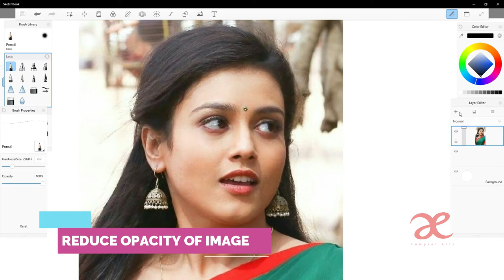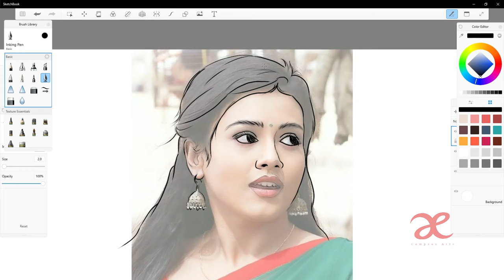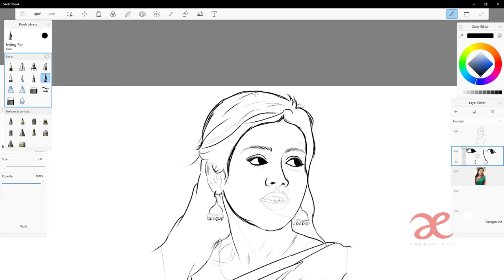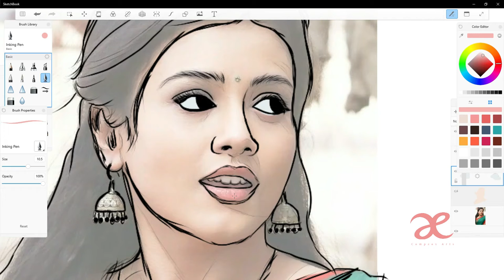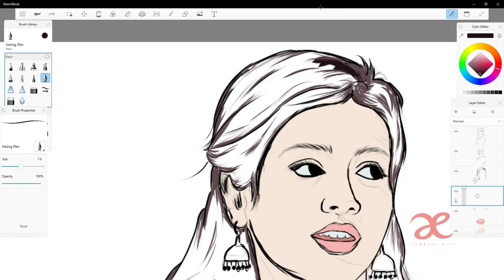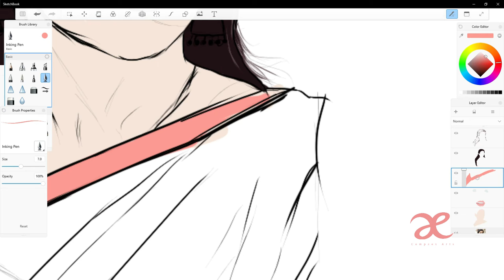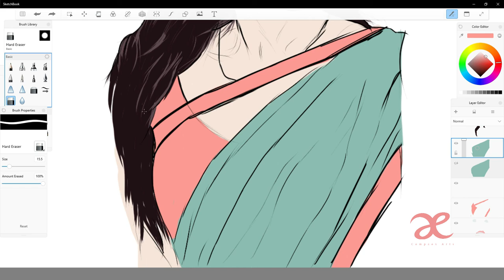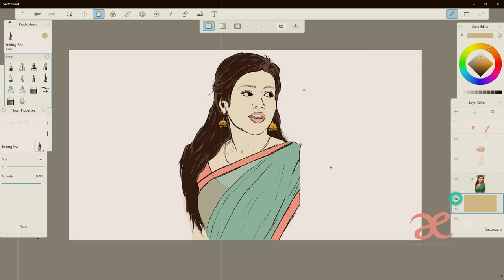Hand Drawn Digital Portrait | Autodesk SketchBook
Easy way to draw a digital portrait | Autodesk SketchBook
Please use these videos for the purpose of entertainment and knowledge.
Kindly comment me my mistakes and appreciations so that I can improve better.